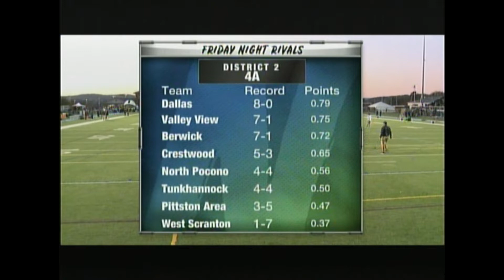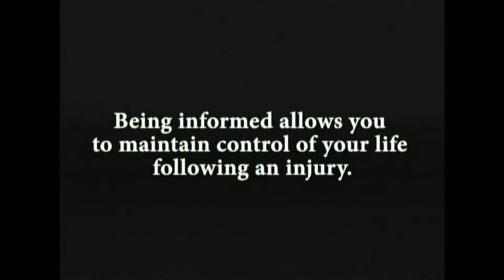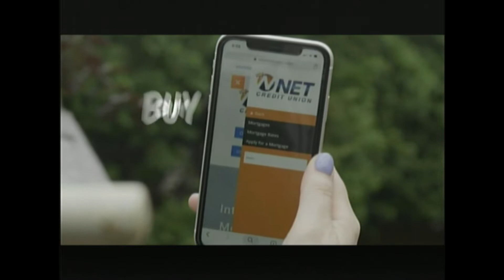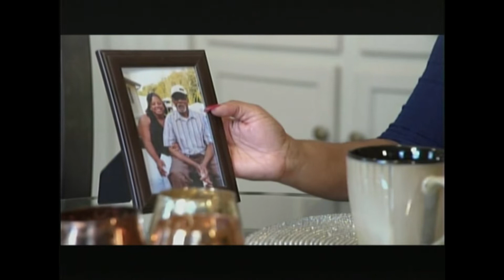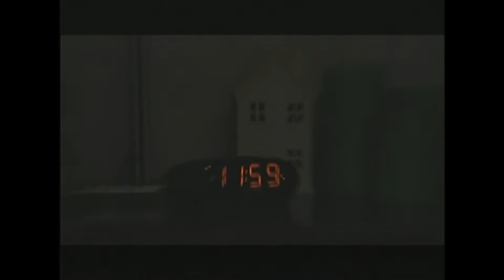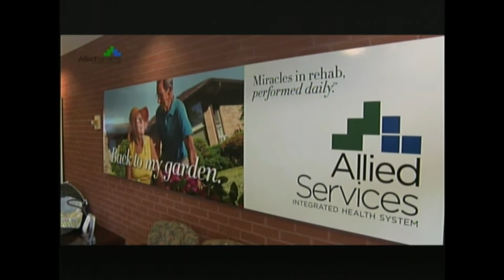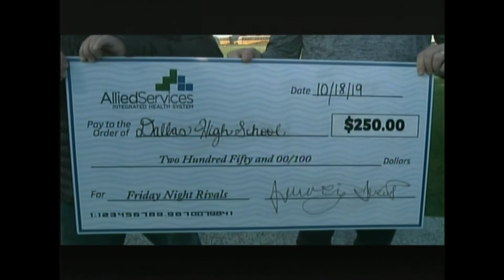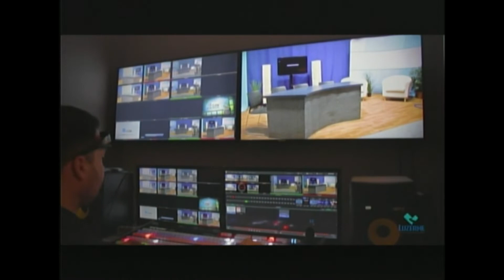10-18-2019 - Berwick Bulldogs At Dallas Mountaineers (Channel 8 Broadcast)